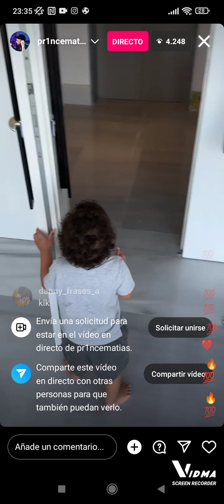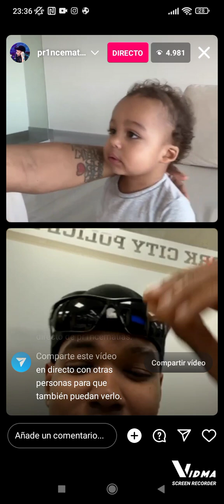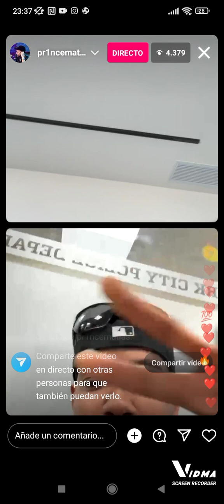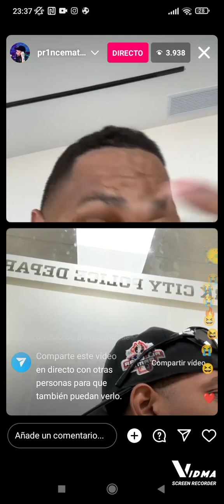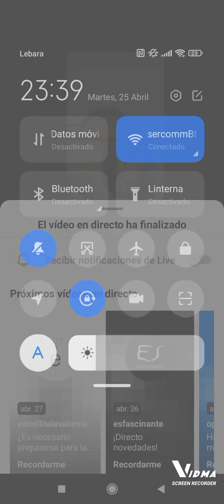live primo de Santiago Matías cae preso en new York por adar sin papes por México a usa Alofoke